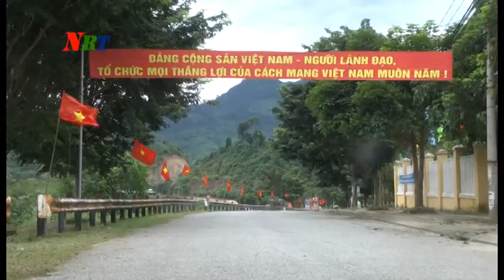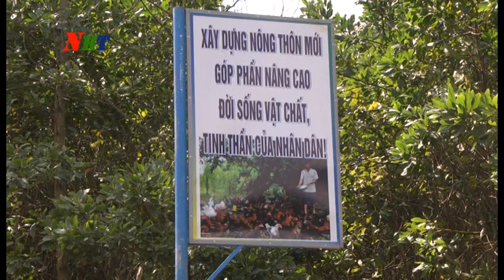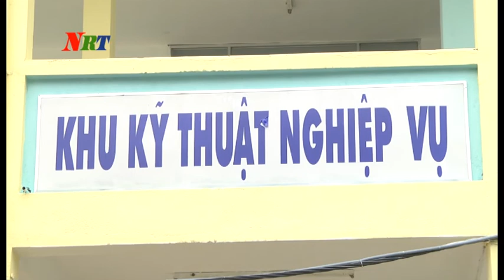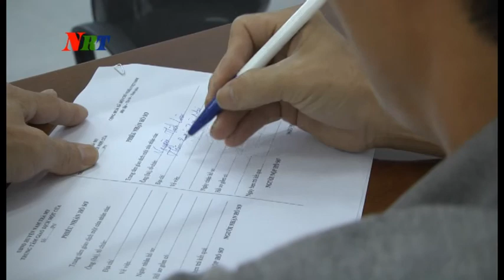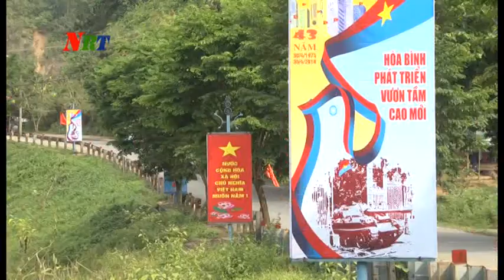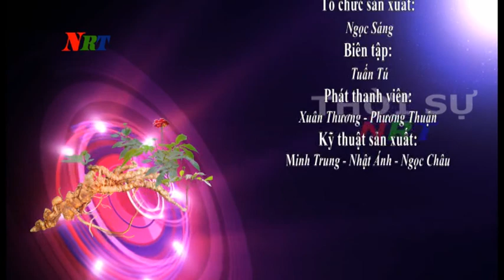THOI SU 9 8 2018